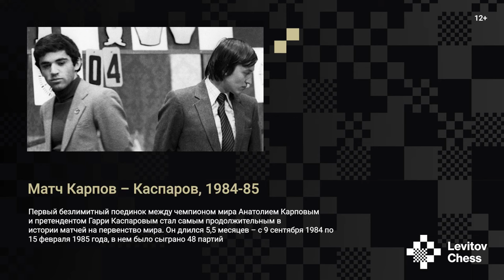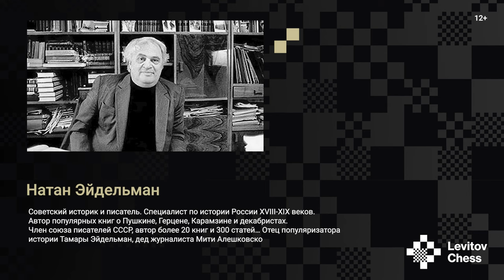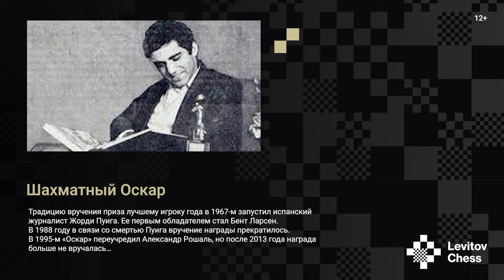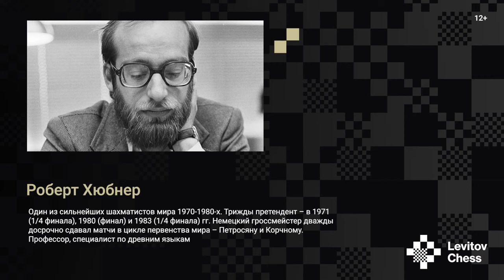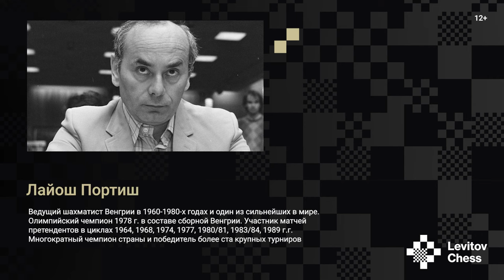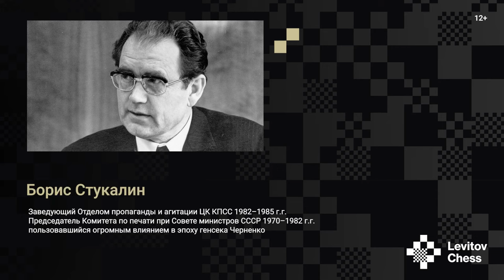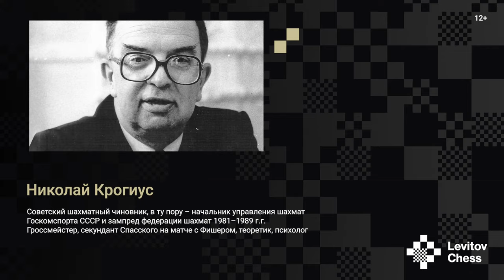24 HOURS WITH GARRY KASPAROV // Episode 12: The Timeless Masterpiece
In the previous episode of the epic Levitov Chess series, the ex-World Champion talked about how he left chess and what he did at the end of his career. Do you think that's all? There's just no way! A new series of conversations between Garry Kasparov and Ilya Levitov begins with the most interesting thing - winning the world title, defeating Karpov in the autumn of 1985.

"Everything suggested I was already ripe for victory over Karpov! I was ready psychologically and in chess terms. I was full of ideas at the time. Me and my whole team were literally eager to fight. We were counting the days until the start of the new match," Kasparov excitedly tells about the atmosphere of August 1985. "Had I been able to control my nerves, if it weren't for Karpov's vast experience, it would hardly have taken all 24 games..."

Garry won the first game! He was surprisingly accurate in getting into Karpov's blind spot in his favorite Nimzo-Indian defense. "It was not necessary to engage in stupid things and probe the entire perimeter, I should have immediately hit the weak point," Kasparov admits. "I began to do this only in the second half of the match, which had already gone under my dictation."

The fact that Karpov could not withstand the tension of the struggle became clear after his "blunder of the century" in the game eleven. After the incredible game sixteen, it became obvious: the chess world was about to get a new champion. No one had ever beaten Karpov in this style... At some point, he just didn't know what to do. "Here it became obvious, including for himself, that Karpov was lagging behind me in terms of chess," Kasparov explains. "I made a qualitative leap forward, and he still remained at the same level."

But the titan did not give up until the last moment, holding out until the last 24th game of the match, in which he could turn everything upside down. Garry Kasparov and Ilya Levitov will talk about that in the thirteenth episode!

0:00 - March-May 1985
6:41 - Match Kasparov-Hübner (Hamburg, May 27th-June 4th)
16:11 - Kasparov's interview to "Der Spiegel"
17:57 - Match Kasparov-Andersson(Belgrade, June 12th-20th 1985)
21:48 - Andras Adorjan, Kasparov's second
25:02 - Meeting of the presidium of the Soviet Chess federation
30:35 - World Championship match against Anatoly Karpov 1985
54:57 - "The Timeless Masterpiece", game sixteen, Moscow 1985